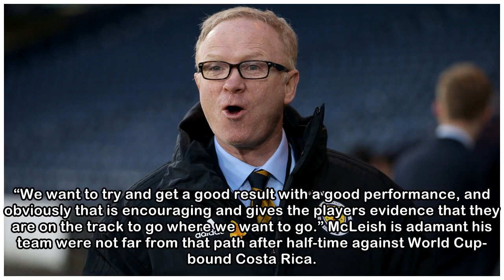Alex McLeish opts for experience as Scotland travel to Hungary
Scotland manager Alex McLeish will pick a more experienced team in his second match back in charge. McLeish handed out five debuts – four of them from the start – during a 1-0 Hampden defeat by Costa ...